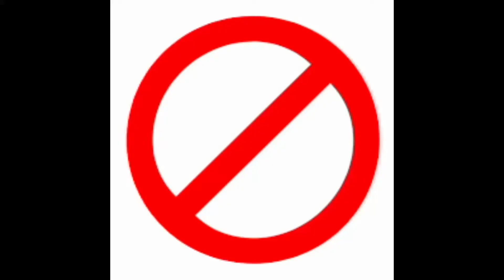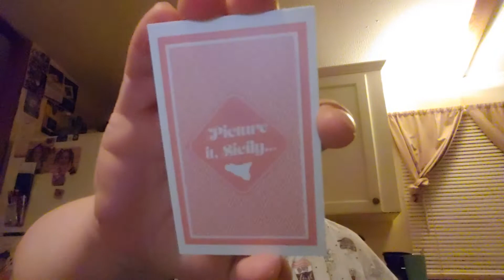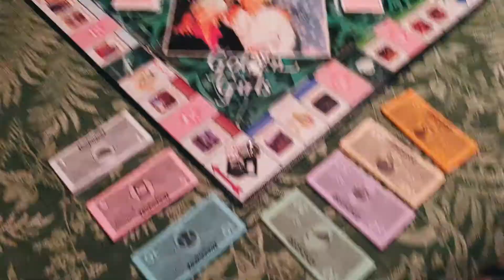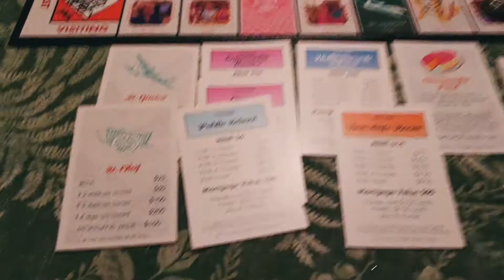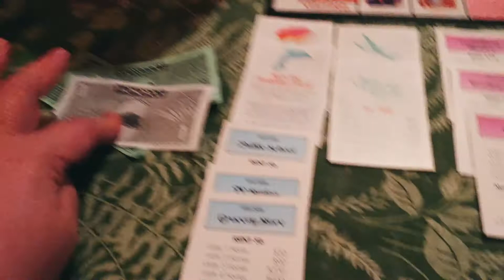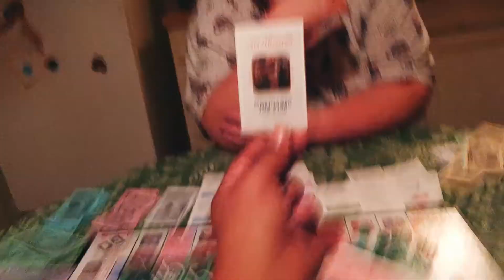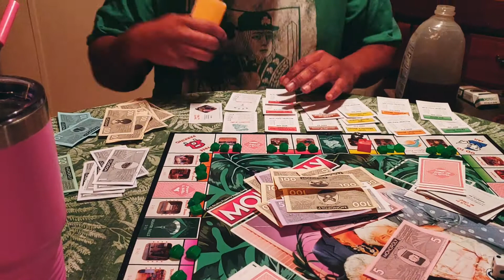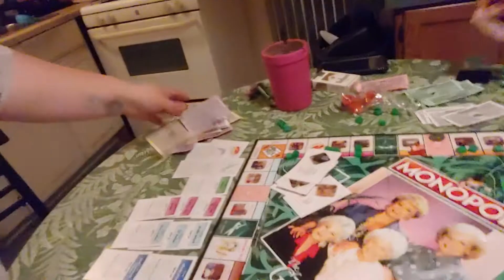Wait until you see this | I was so excited!!! | Best Gift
THIS CHANEL IS NOT INTENDED FOR CHILDREN

Hello Zebras!!!

Its Magan & Rodney

And… .
Its time for another video!! Are you excited?? Cause we are!!! So grab your favorite drink, or whatever it is you like, and join us on this crazy journey!! If you havent already, what are you waiting for??
We truly do appreciate it. We hope you all have a wonderful day!!!

We also do some live streaming and upload random videos at random times, We also like to upload raw, unedited videos, because this is real life and sometime things happen.

WE HAVE MERCH!

KEEP YOUR STRIPES!

We own the rights to the music in the intro and outtro
Music made by : RM Productions
We made this music, you must have permission to use it